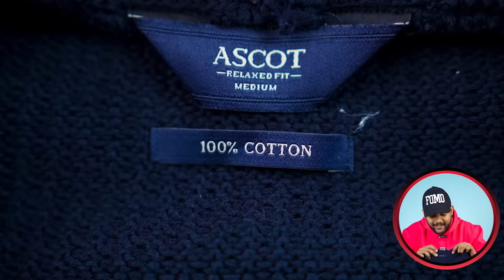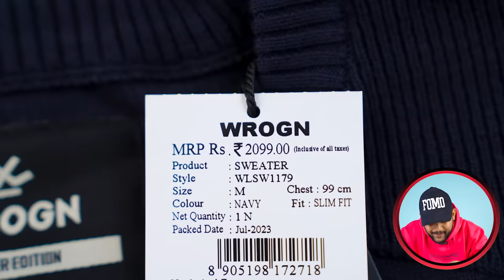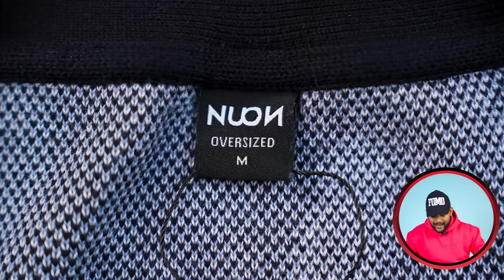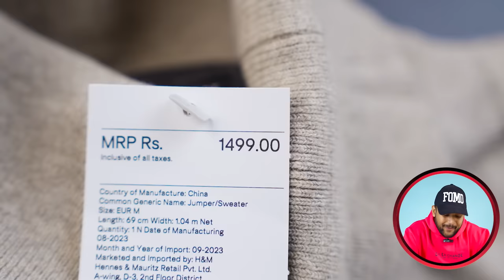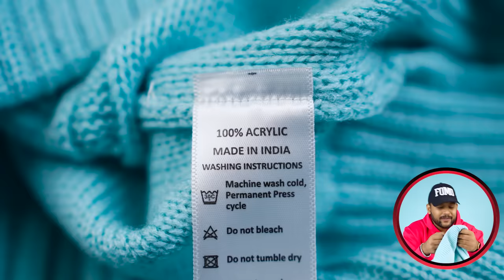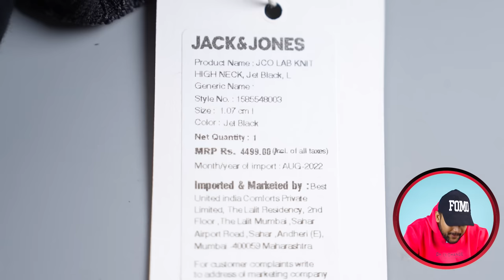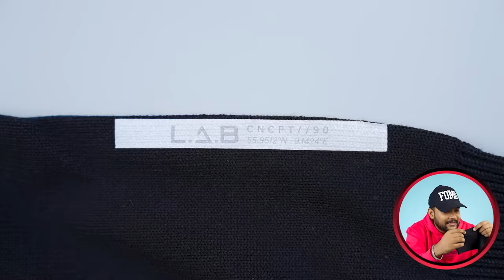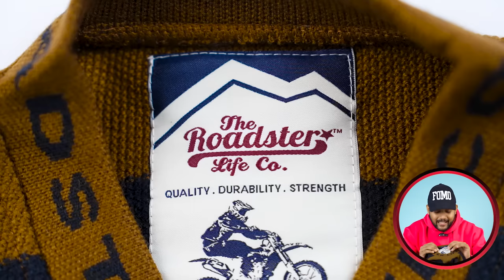10 Best Sweater/Cardigan For Men 🔥 H&M High Neck Sweatshirt Haul Review 2024 | ONE CHANCE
10 Best Sweater/Cardigan For Men 🔥H&M  High Neck Sweatshirt Haul Review 2024 | ONE CHANCE

intro: 0:00
1 Best Sweaters/Cardigans For Men: 0:06
2 Best Sweaters/Cardigans For Men: 0:58
3 Best Sweaters/Cardigans For Men: 1:47
4 Best Sweaters/Cardigans For Men: 2:42
5 Best Sweaters/Cardigans For Men: 3:40
6 Best Sweaters/Cardigans For Men: 4:26
7 Best Sweaters/Cardigans For Men: 5:12
8 Best Sweaters/Cardigans For Men: 6:16
9 Best Sweaters/Cardigans For Men: 7:56